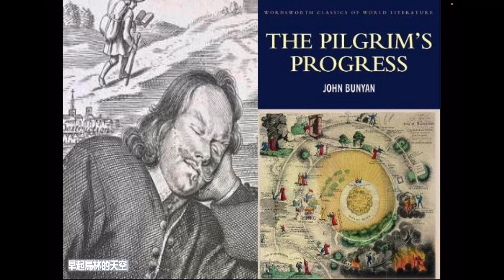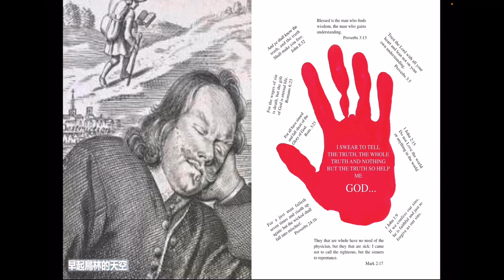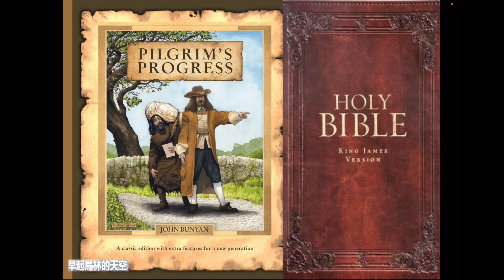人物剪影：本仁‧約翰 John Bunyan，《天路歷程》的作者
人物剪影：本仁‧約翰
John Bunyan
《天路歷程》的作者
國籍：英國
職業：英國作家和
      清教徒傳教士
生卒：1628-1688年